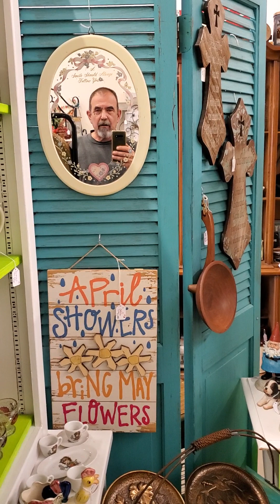This week at The Random Emporium in Lindale TX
Every two weeks I do a video walkthrough to see the changes here at The Random Emporium in Lindale.
We are a vendor mall with 41 booths. Currently we have 35 separate vendors, providing a wide variety for your shopping experience.
Open Tuesday through Saturday from 10 to 5.
Located exactly one mile north of Pop's Chicken on the same side of Highway 69.
18535 US Highway 69 North, Lindale Texas.